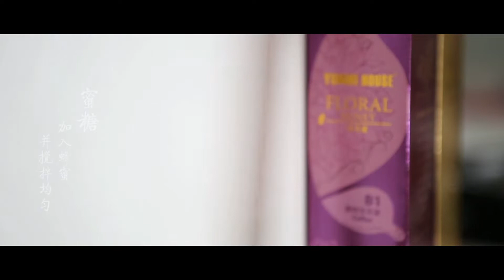Introduction of Floral Honey